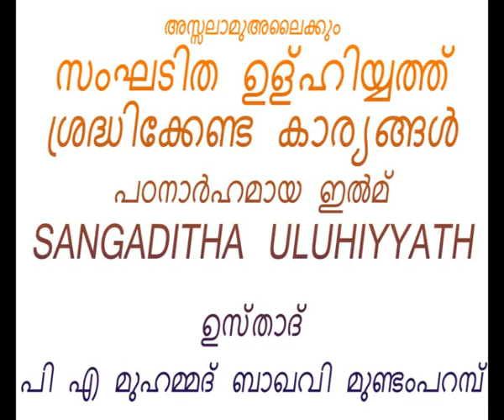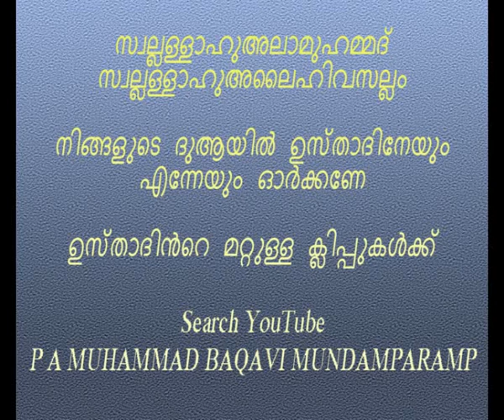P A MUHAMMAD BAQAVI MUNDAMPARAMP SANGADITHA ULUHIYYATH സംഘടിത ഉള്‌ഹിയ്യത്ത്